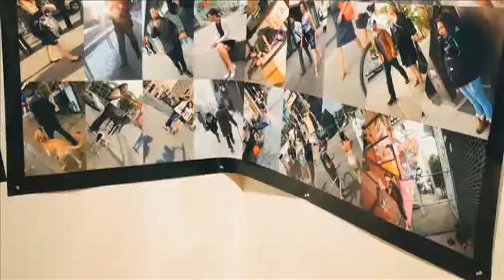0512 攝影家胡楊《走過路過》攝影展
0512 攝影家胡楊《走過路過》攝影展
Toronto Weekly